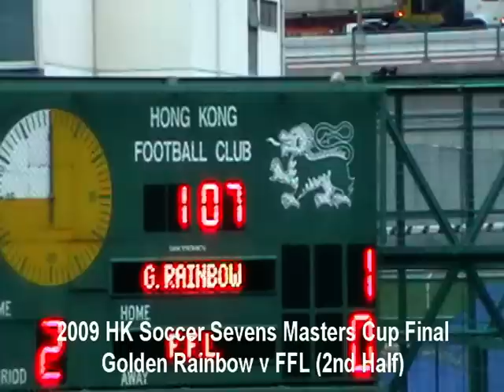2009 Hong Kong Soccer Sevens Masters Cup Final (1 of 2)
Golden Rainbow v FFL, 2nd Half. Referee Mike Riley.